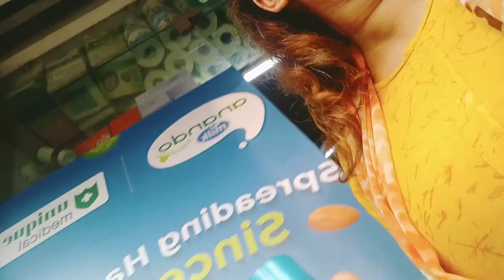Colaba market Mumbai || shopping for picnic 🛍️